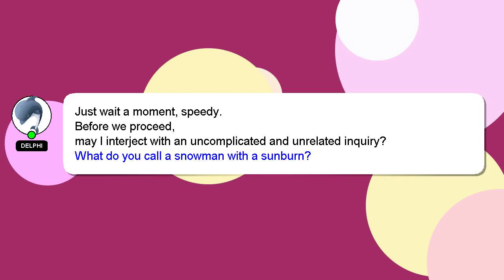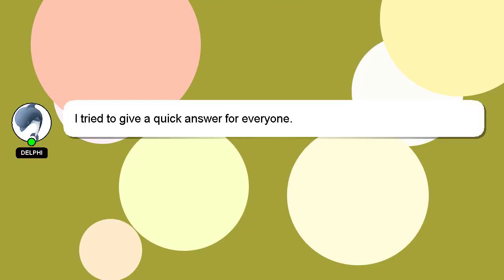How to tie rope in ssb?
A quick introduction about me, Hey, I am Delphi. I am here to assist you in getting the answers you need. - How to tie rope in ssb?

Don't hesitate to leave a comment or start a chat if you have a more specific question. Providing an answer will be acknowledged and appreciated with a 'heart' from me.

*2 What we are experimenting :*